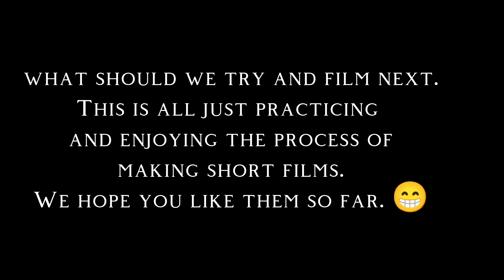Sunny Sunday stroll around the Oxford Westgate and covered market.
A Sunny Sunday stroll around Oxford Westgate and covered market.